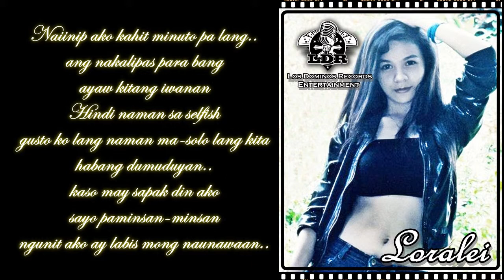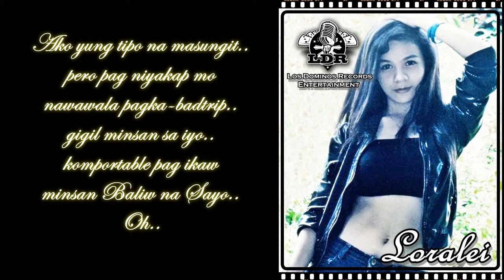Pillow - Loralei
Likes,Dislikes,Views & Share pls do Support local Artist in Pinas So That We can Spread it out.. Love Song Tittle'd:

Pillow
Singer Artist: Loralei
Lyrics Composed by: Melchor Ibanez
"A Fun Day"
Instrumental By:
Morgan Matthews
 RightsReserve2k15